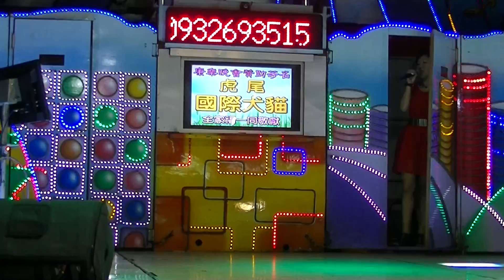00117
歡迎來到黑羽封狩頻道：廟會影片可以觀看和分享，如果拍錄的不好請見諒!如果喜歡此頻道，請按訂閱黑羽封狩，謝謝!